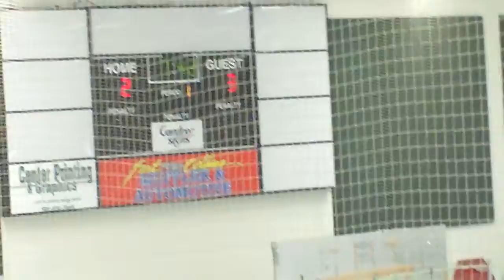North Alliance vs Poudre (6/15)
This is my last game of the season vs Poudre Hockey. North Alliance (my team) ended up winning 10-6 in this great game.